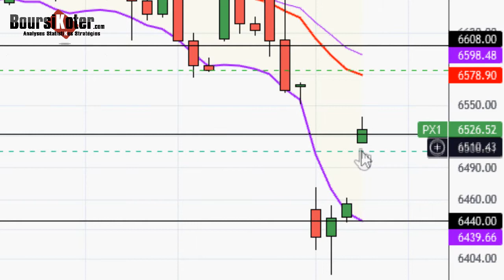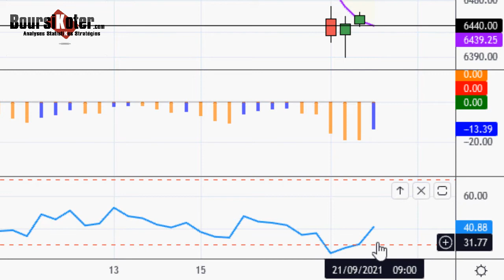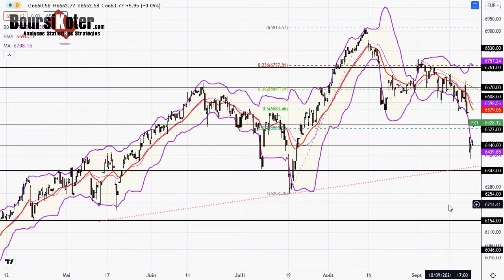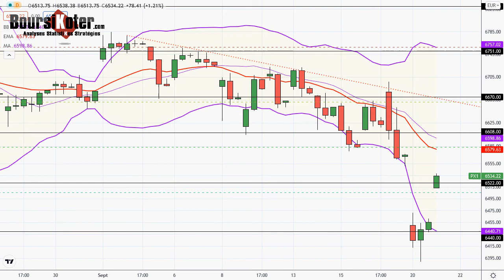CAC 40 Point Matinal par boursikoter